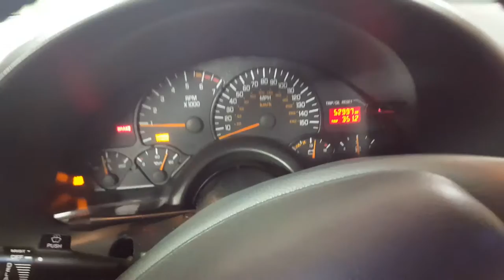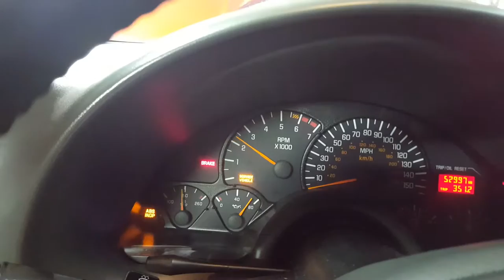99 Trans Am Full Walk Around 2